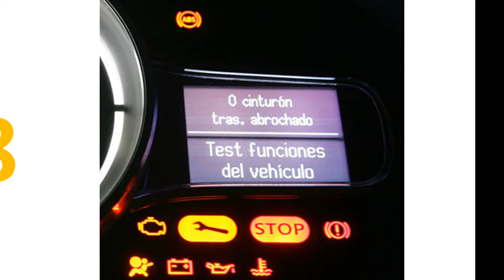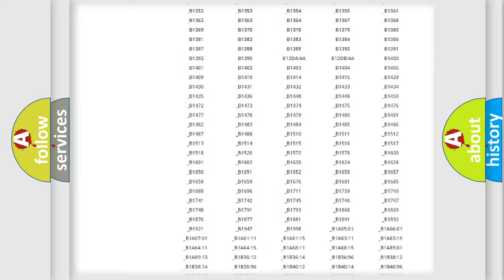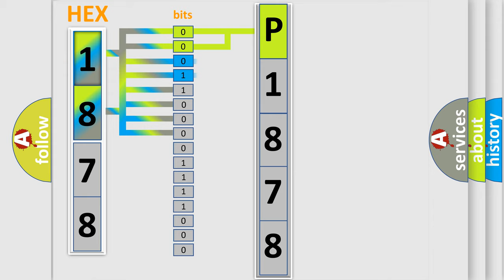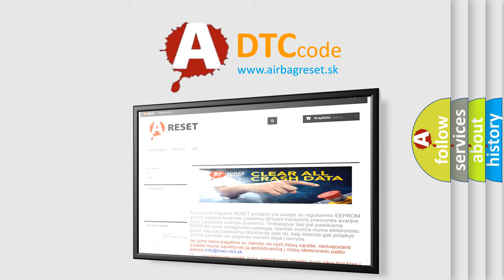DTC Suzuki P1878 Short Explanation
Contents:
0:21 Basic DTC analysis according to OBD2 protocol standard.
1:48 Insight into programming
2:58 A diagnostically understandable description of the Diagnostic Trouble Code
3:05 Basic error definition

Make:
Suzuki
Code:
P1878
Definition:
RR Hold Valve Malfunction
Description:
Rear inlet solenoid valve RH malfunction in VDCCM&amp; H or U.